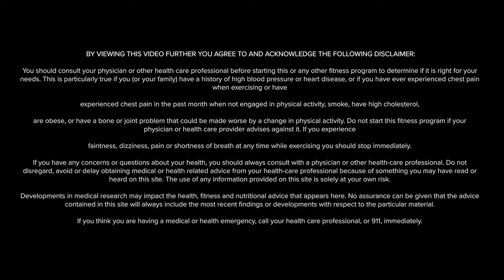UC Living Fit Forever Mindful Self-Compassion Meditation with Maureen 2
Enjoy the recordings of the noontime Friday Self-Compassion Meditation sessions with Maureen Craig at your own convenience. No equipment is needed.